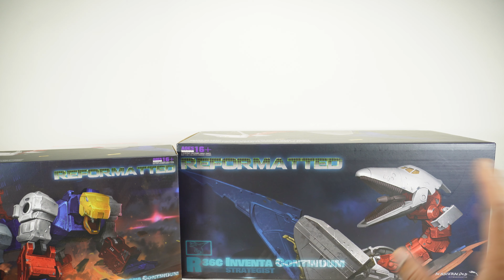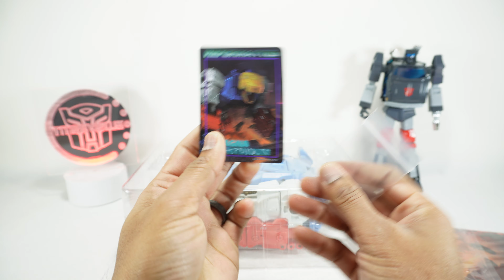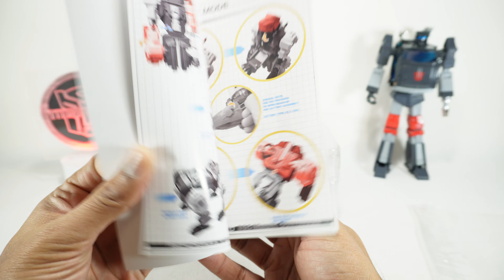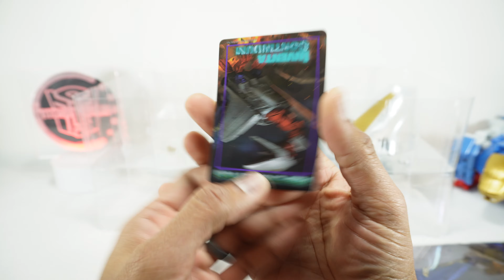Unboxing: Mastermind Creations R36C Magna Inventa Continuum